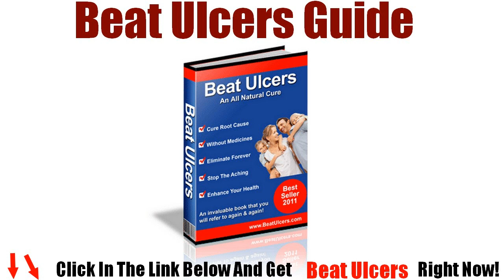Beat Ulcers Review + 4 FREE Bonuses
Get Beat Ulcers

Hi, i'am Braxton Terrell, and i'm going to record Beat UlcersReview .

Today you have an opportunity. An opportunity to finally cure your ulcer for good.

You deserve a better treatment…a healthier treatment…an all-natural treatment.

My ultimate goal is to empower you. You can be in charge. You can put the pain behind you. You can put the worry behind you.

This guide can help you do that. It will show you step by step how to finally get rid of your ulcer for good and never have it return.

The system is all natural and easy to use. You are just minutes away from taking your first steps to having painless days and nights.

In less than 2 weeks, you can be totally free from ulcers, living without the pain and feeling free to eat without the thought of pain. All you need do is follow the plan.

"Beat Ulcers" is a step by step guide that shows you how you can eliminate ulcers in as little as 10 days. All you need do is use the readily available natural products in the correct proportions at the correct times.

Click In The Link Below And Get Beat Ulcers Right Now!